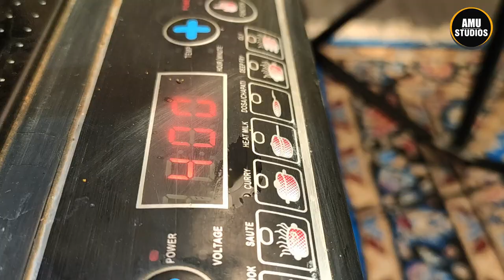HOME REMEDY FOR CLEAR VOICE II साफ़ आवाज़ के लिए घरेलु उपचार ( Voice Over Artists )_ Must Watc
Watch this video When you have laryngitis, your vocal cords are swollen and irritated. ...

AMU STUDIOS Provide Voice over Service for
TV/Radio Commercials
Channel & Program Promos
Corporate Videos
Documentaries
Audio Visuals
IVRs & On-holds
Audiobooks
Safety Videos
Movie and game trailers
E-Learning
Web-Based Podcast
Character Dubbing
Sync sound
Owned a digital audio recording facility.
I can deliver edited and finished voice tracks
I offer voice direction services
I offer radio ad production services